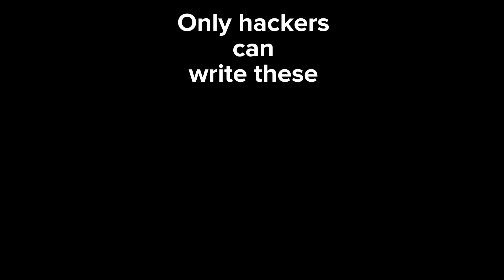Only hackers can write these,Can U?